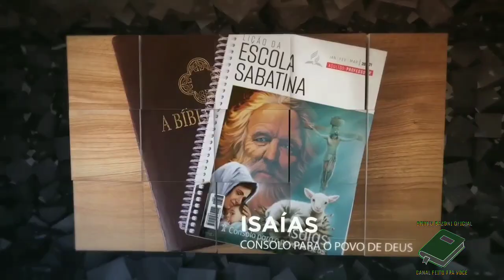LIÇÃO 12 - 19/03/2021 - SEXTA-FEIRA - ESCOLA SABATINA